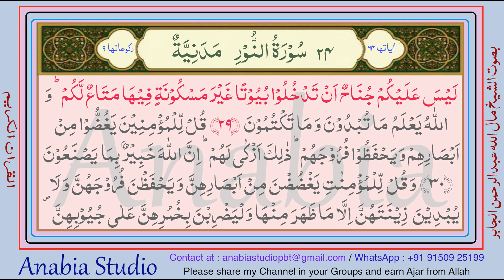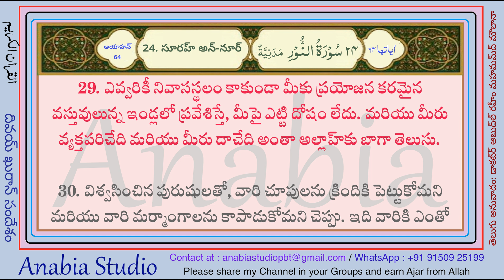KR 1022 Telugu s024 27 29